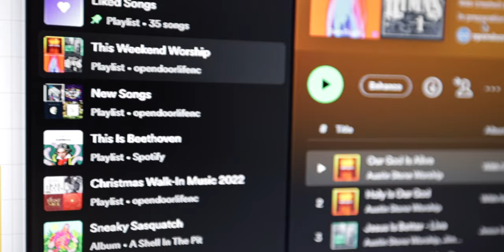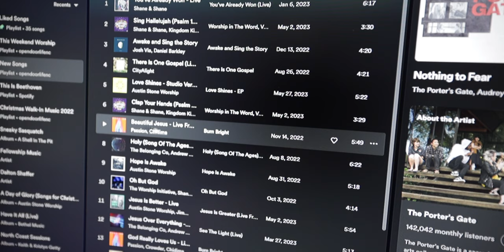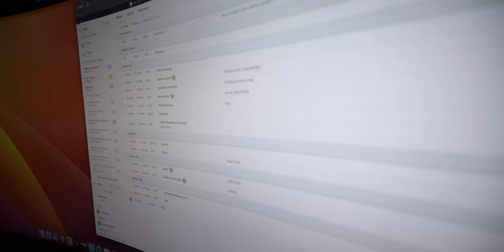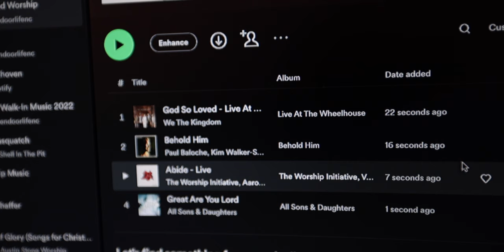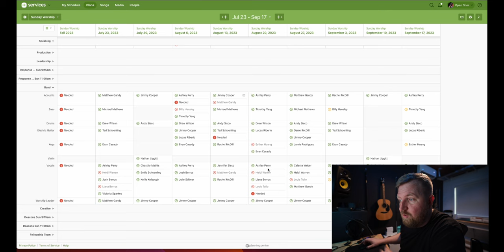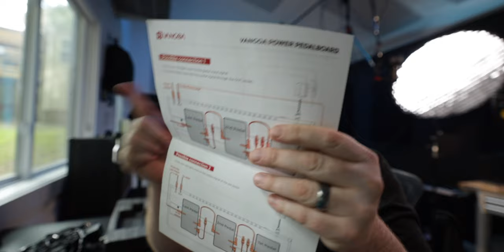Monday in the life of a Worship Leader / Plus a POWERED Pedalboard!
Vangoa Folding Keyboard

OTHER SWEET DEALS:
JET Pedals Store:
Church Sound Made Simple (Course)